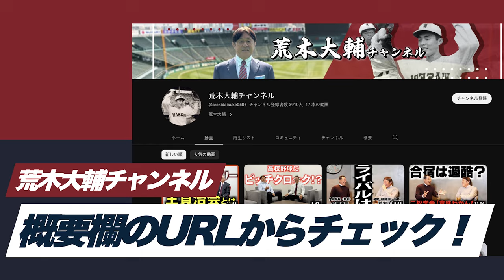2024年日本一に輝くチームは?? 「経験値」のソフトバンクと「勢い」のDeNAの戦いになる!? 荒木大輔が日本シリーズの展望を語りつくす!!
「プロ野球をもっと楽しく、もっと身近に」をコンセプトに、プロ野球OBの方をゲストに招き、プロ野球をもっと楽しく、もっと身近に感じてもらえるような企画を実施する「野球バラエティチャンネル」です！

荒木大輔チャンネル